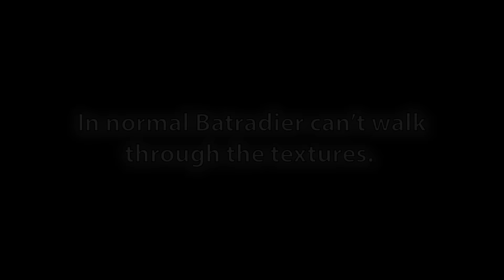FREE CHEATS for BATRIDER - How to fly through the TEXTURES!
from Dota 2 - "Abstraction Music Pack".